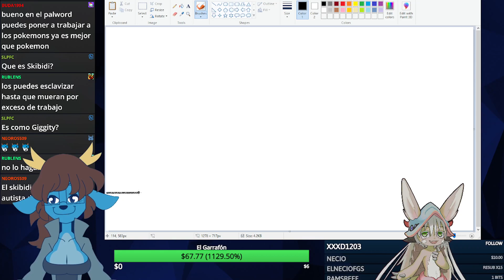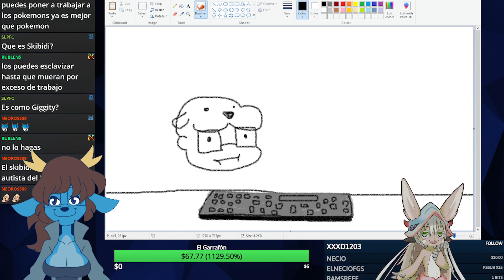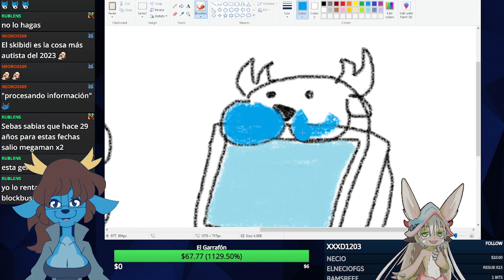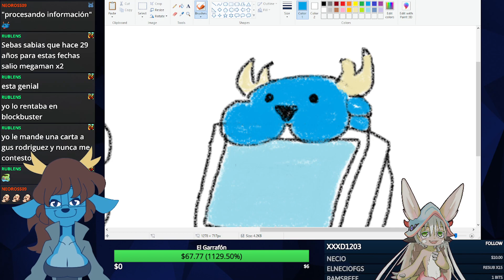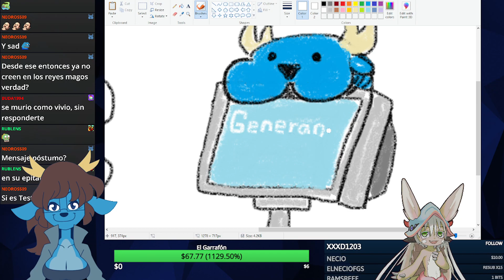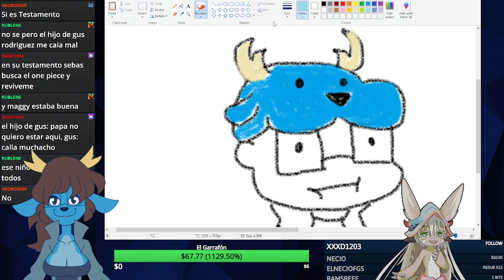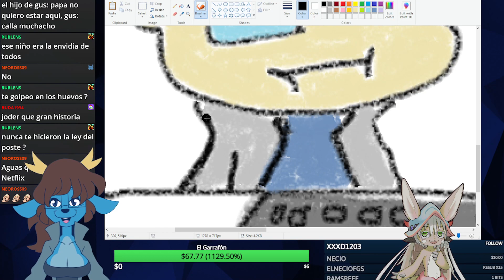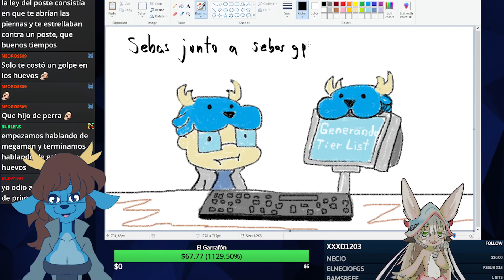Computadora hazme un tier list!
Soy tecnología!